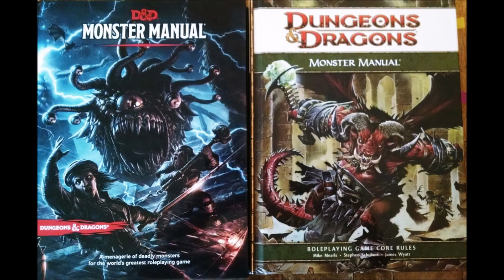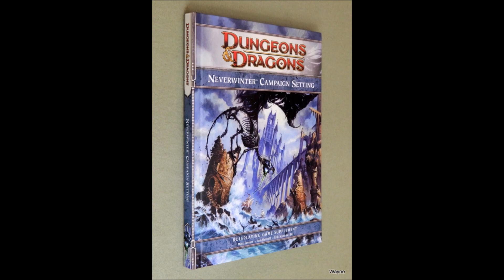Potwór na sesję: Aboleth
Hej!

Tak, jakby wróciłem. Nie mogę zadeklarować cotygodniowego wrzucania video na kanał, ale na pewno uda się to robić częściej niż rzadziej. Obecnie filmiki będą w formacie "bez twarzy", czyli samego dźwięku, jednak jeśli będzie zapotrzebowanie na powrót do gadania zza ekranu - pomyślimy :)